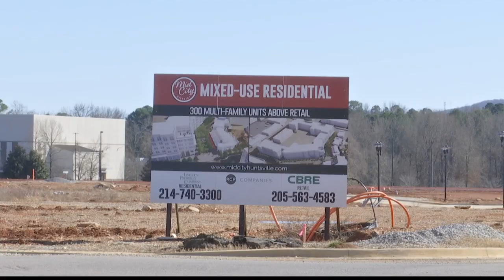Huntsville's MidCity continues to grow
As Huntsville grows, so does the MidCity District.